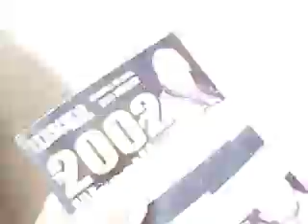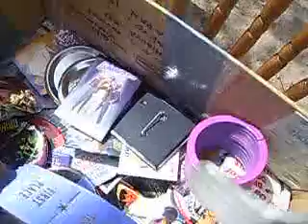dump diaries lodi garage sale weekend edition part 1 of 2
everybody brought alot of stuff...

even i brought alot of stuff...

somebody brought kenny and betina some bottlecaps...

there was so much stuff that i dropped the camera...

hence leading to me starting a second part... ( more )